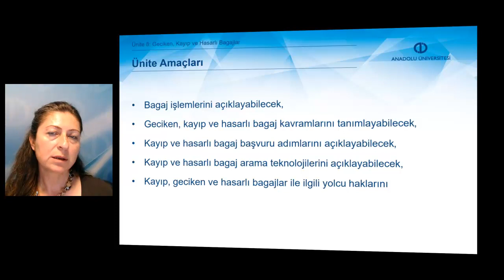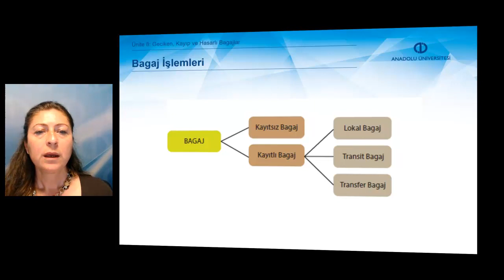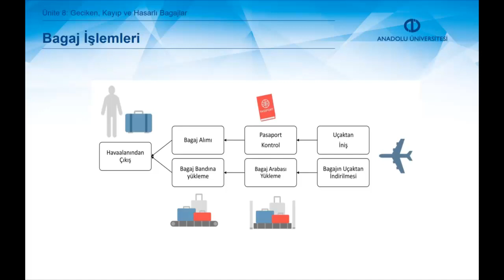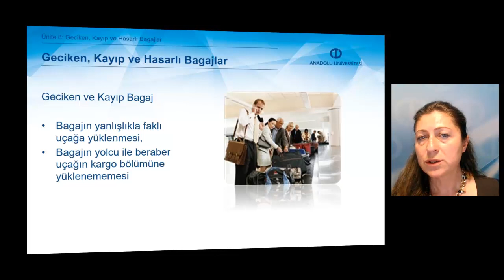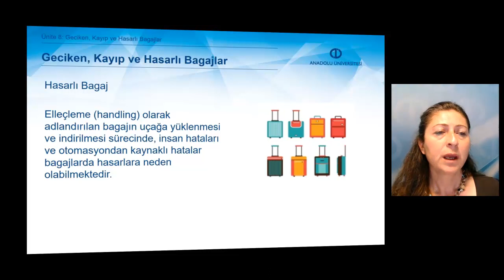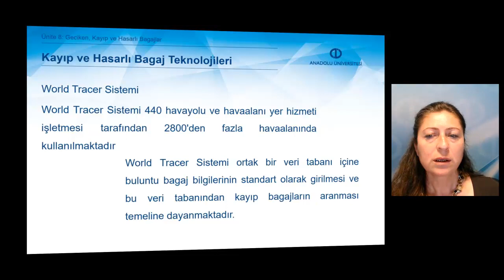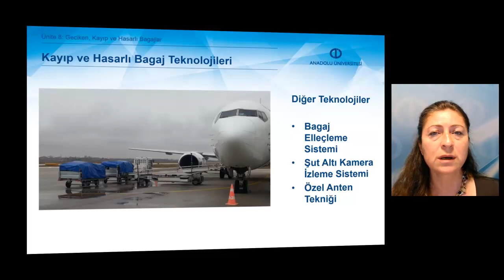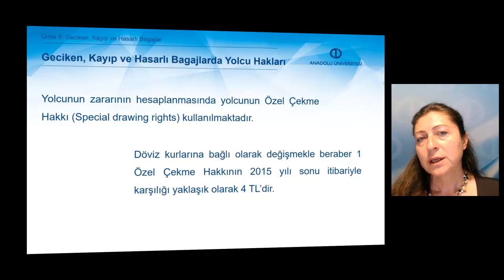YOLCU HİZMETLERİ - Ünite8 Özet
Bagaj işlemlerini açıklayabileceksiniz.
Geciken, kayıp ve hasarlı bagaj kavramlarını tanımlayabileceksiniz.
Kayıp ve hasarlı bagaj başvuru adımlarını açıklayabileceksiniz.
Kayıp ve hasarlı bagaj arama teknolojilerini açıklayabileceksiniz.
Kayıp, geciken ve hasarlı bagajlar ile ilgili yolcu haklarını açıklayabilecek bilgi ve becerilere sahip olabileceksiniz.